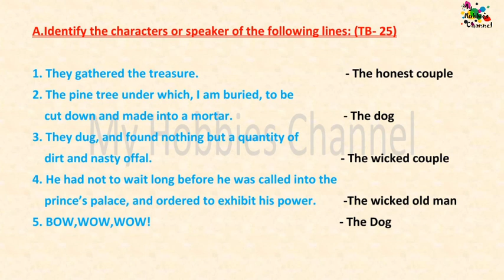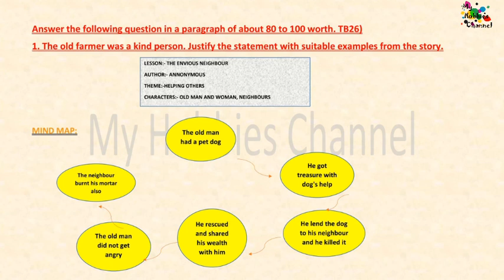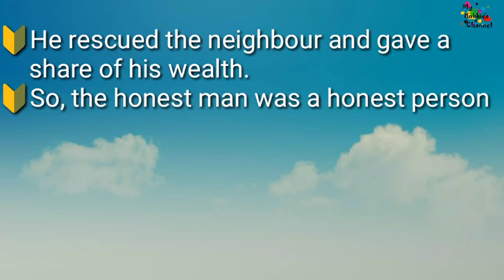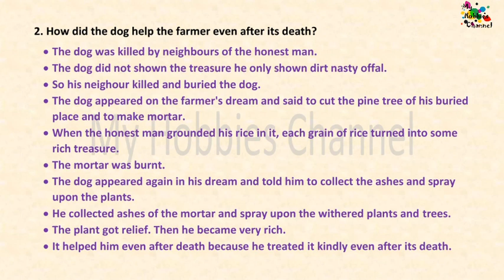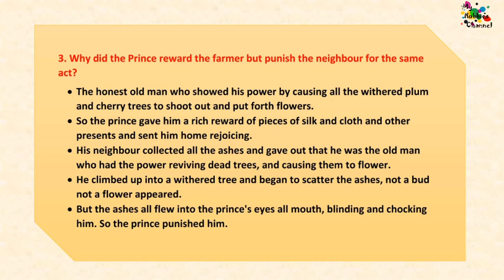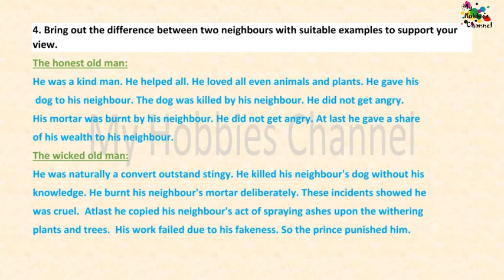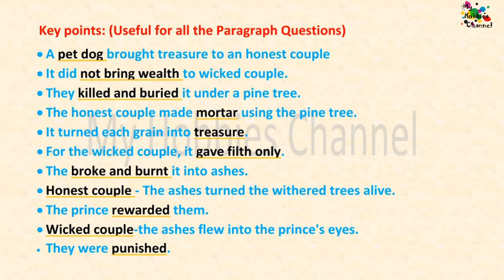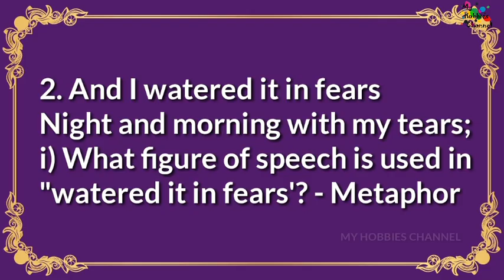Envious Neighbour paragraph, mind map, book back answer with tamil meaning || My Hobbies Channel